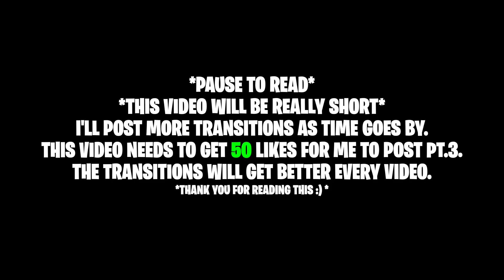High Quality NBA Transitions Overlays For Edits!🔥🔳 pt.2